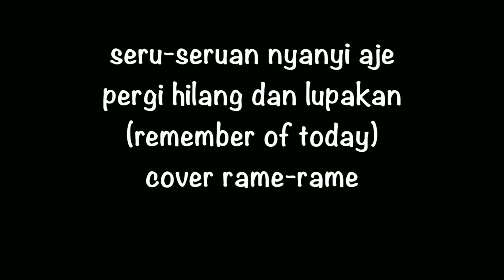Remember of today - pergi hilang dan lupakan (cover papelakustik feat zenden) asikin aja